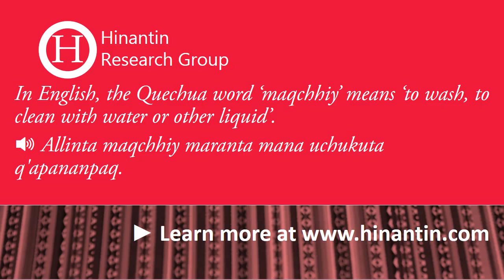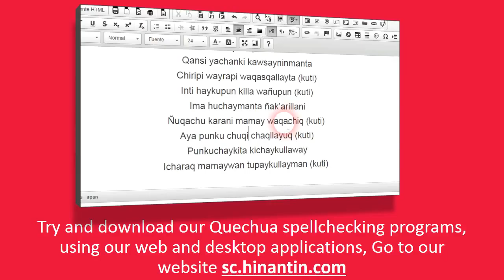How to pronounce maqchhiy ‘to wash, to clean with water or other liquid’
In today's program we will talk about the term
Maqchhiy ‘to wash, to clean with water or other liquid’

Hinantin Research Group: The entry ‘maqchhiy‘ is part of the basis for the development of a freely available talking dictionary for Quechua language.